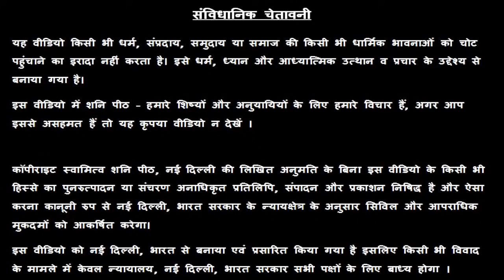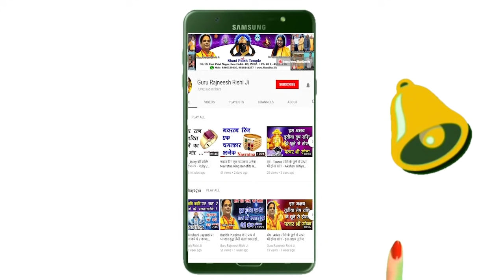वृषभ राशि अगर ये 3 आदत नहीं छोड़ी तो कंगाल हो जाओगे ! सावधान ! Vrashabh Taurus Horoscope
वृषभ राशि अगर ये 3 आदत नहीं छोड़ी तो कंगाल हो जाओगे ! सावधान ! Vrashabh Taurus Horoscope -  Guru Maa Rokmani Ji - गुरु मा रुक्मणी जी, शनि मंदिर,  नई दिल्ली

ABOUT GURU MAA ROKMANI JI

By the grace of Lord Shani Dev, Guru Rajneesh Rishi Ji solves all their problems and never send them empty handed. Surprisingly, not only general public, Temple Pundits, Sadhus, Astrologers, Foreigners, Senior Doctors, University's Dean and Registrars, MLA's, Ex-Ministers, Industrialists, Business Tycoons, Film Stars, Film Producers, Jain Sadhvis and BrahmkumScorpio can also be seen here to get Blessing and Consultation from Guru Rajneesh Rishi from all over the world. This all is just due to Divine Shani Peeth and its Purity. At "Shani Peeth", Lord Shani Dev never returns Any Person empty handed, infact everyone gets a new way to Happiness, Peace and Prosperity.